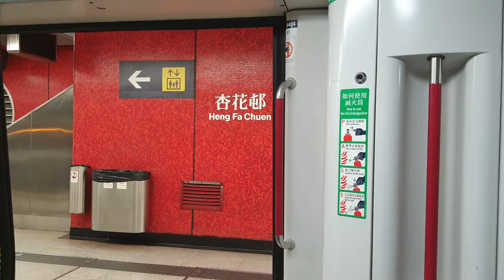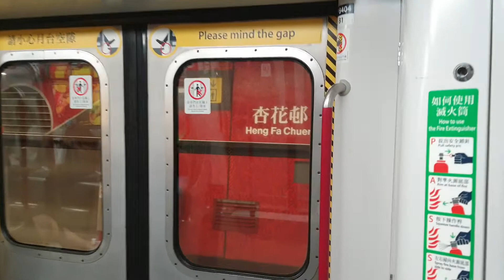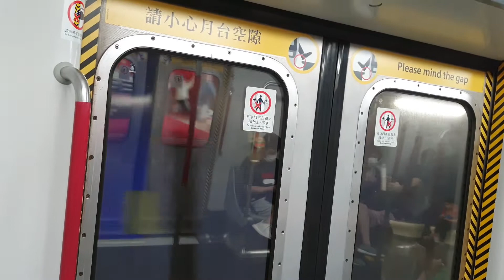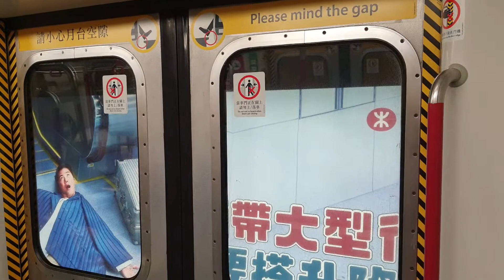(之前去太古食飯) 港鐵港島綫 M-Train A103-170 (B404) 離開柴灣後-太古 行車片段 (超強殺車鬼叫)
號碼：036